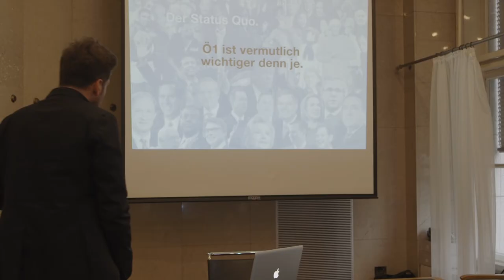HOANZL Der österreichische Film. Edition Der Standard. Staffel 16 # 344 Gehoert, Gesehen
Regie: Jakob Brossmann, Davie Paede
„Ein kluger, witziger, sinnlicher Film, der nicht nur Fans von Ö1 unterhalten wird.“
UTE BAUMHACKL
GEHÖRT, GESEHEN - EIN RADIOFILM porträtiert den Kultursender Ö1 in einer Phase des Umbruchs und beschreibt, mit welchem Ethos die Radiomacher/-innen versuchen, ihren Beitrag zu einer aufgeklärten Gesellschaft zu leisten. Der Film will die Faszination Radio bzw. das Radiomachen erleb- und spürbar machen. Vor dem Hintergrund neuer Phänomene wie der „postfaktischen Gesellschaft“ und dem Umstand, dass sich ganze Bevölkerungsgruppen in eigene Informationsblasen zurückziehen, zeigt er das tägliche Ringen um objektive Information und den Wert des Öffentlich-Rechtlichen für die Gesellschaft. Durch die Allgegenwart von Musik, die bei diesem Projekt zumeist im ON entsteht, wird der Film zu einer sinnlichen und berührenden Erfahrung.
Publikumspreisträger der Diagonale 2019